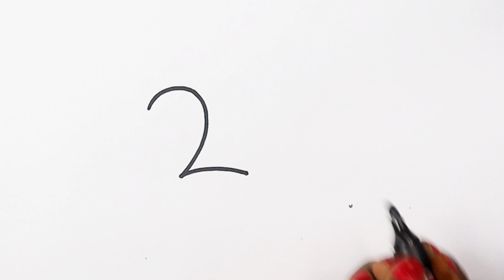How to draw snail easily With Number 2 -How to draw snail step by step-How to draw snail in easy way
today  i am show How to draw snail easily With Number 2 -How to draw snail step by step-How to draw snail in easy way